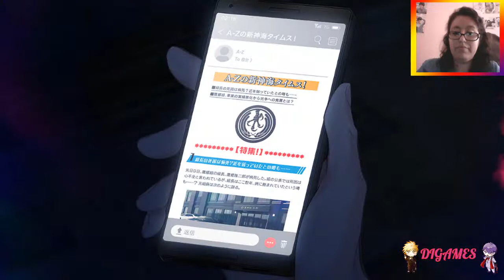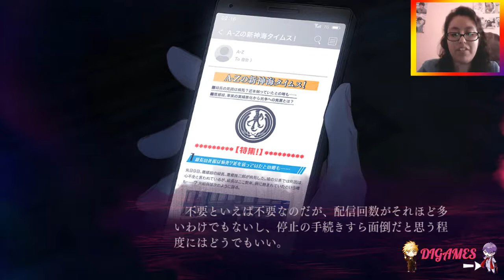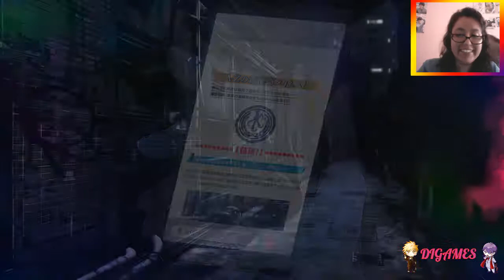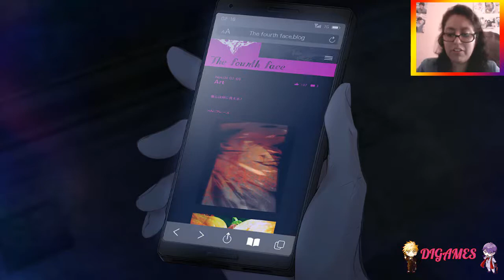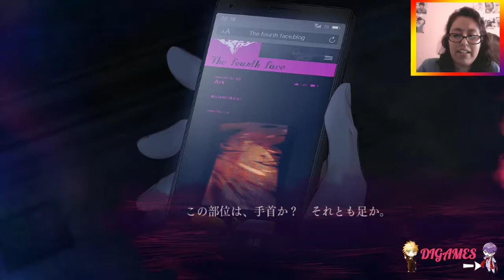Slow Damage #14 - ¡SUGAR DADY, 7w7!